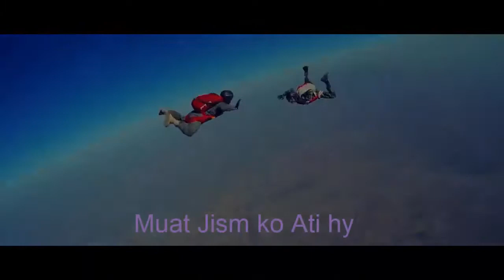yalgaar pakistani movie trailer|Hassan Rana Film 2017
After Waar and Malik a new Film Special Thanks To ISPR
Air Force Army and Navy